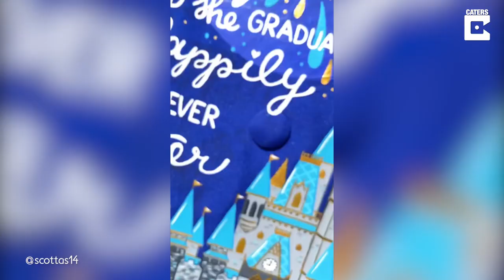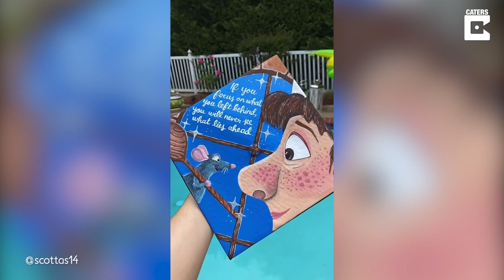Artist Paints Disney Themes On Graduation Caps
ID: 3439536

ON SCREEN CREDIT - @scottas14

This talented artist gave her sister's graduation cap some personality with a detailed Disney-themed design.

Graphic Designer Tasha Scotto, 24, said her sister Pia was graduating from the University of Delaware as an Elementary Education major and wanted Tasha to focus on Cinderella for her graduation cap's design, which she painted for her at home in Maryland, USA.

Tasha said: "I painted my graduation cap when I graduated college three years ago so when my sister Pia asked me to paint hers, I said yes immediately and was super excited when she told me her idea."

She also included some orange butterflies within the design, which she knows are her favourite.